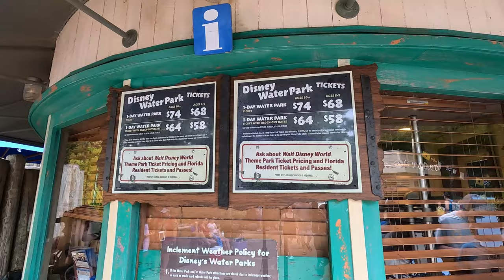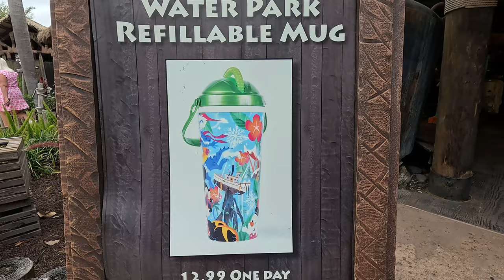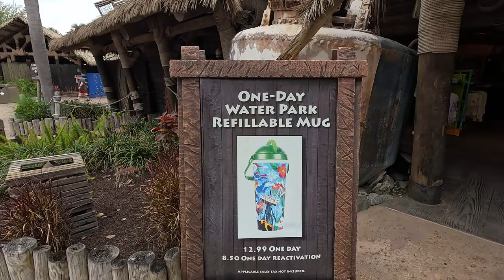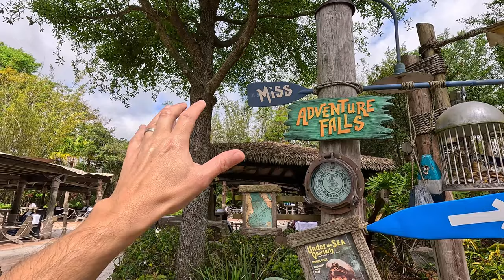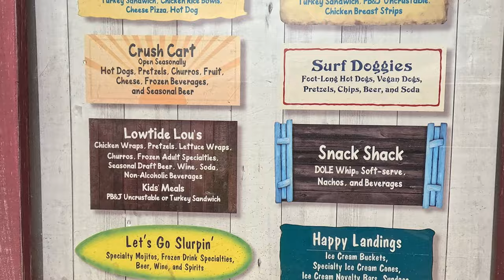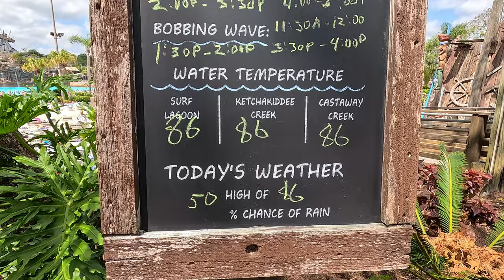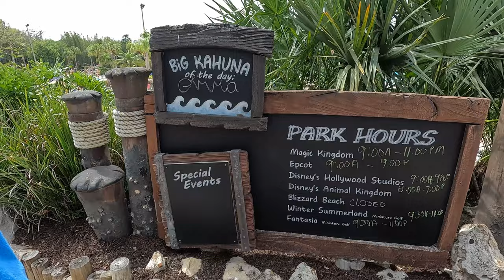Disney's Typhoon Lagoon Water Park Now Open! Typhoon Lagoon Has Reopened After Winter Refurbishment.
Disney's Typhoon Lagoon Water Park has reopened after winter refurbishment. Come on and check out the water park as we have a fun day. Massive waves, fun family slides and theme park Lunch all at Disney's Typhoon Lagoon Water Park!

Thank You Patrons:
Fabiola Simas
Hebe Silva
Veronica Hanne
Mark Dodds
Leigh Ann Mays
Joshua Holly

Mailing address:
Medling World